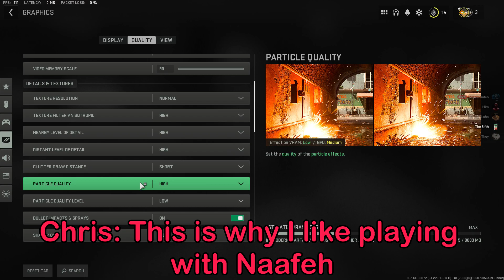Trent's Dark Side: Funnyisms (Part 10)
Next video is a tour of the local sewage system